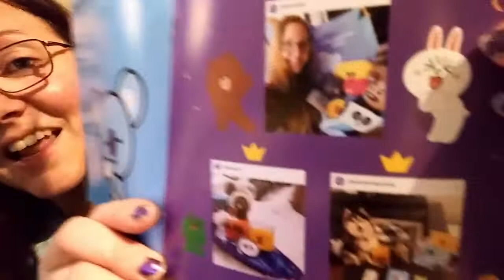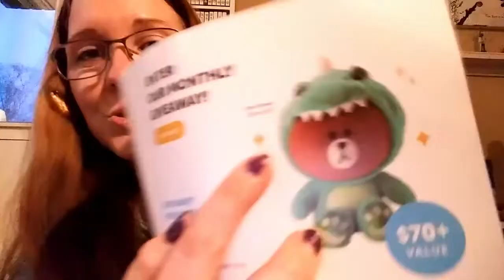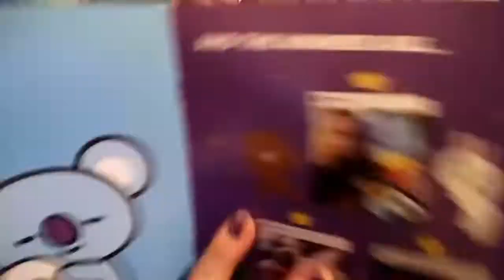Line Friends Box | Spring in a Box March 2019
I just got the march Line Friends Box and it is even more amazing then the first one!! :D And OMG, I still can't believe I won februarys give away!

You ain't better than anyone else
and nobody's better than you!